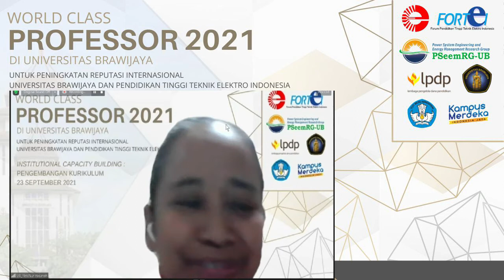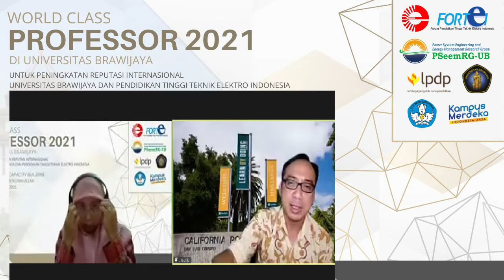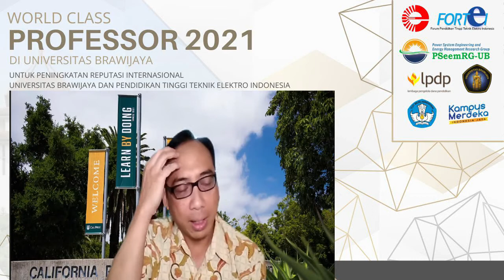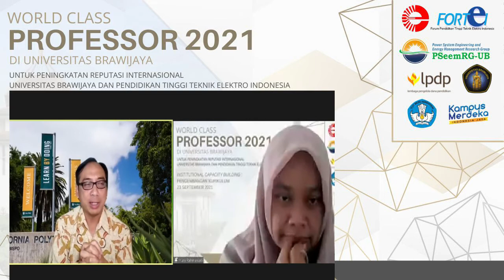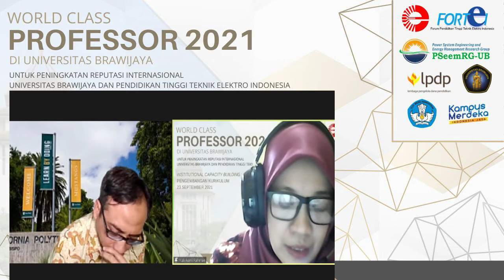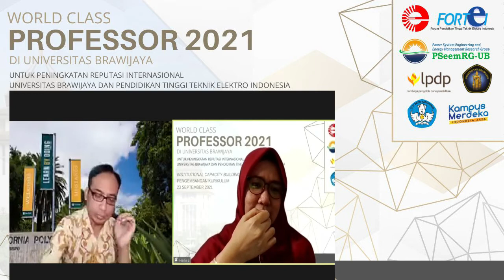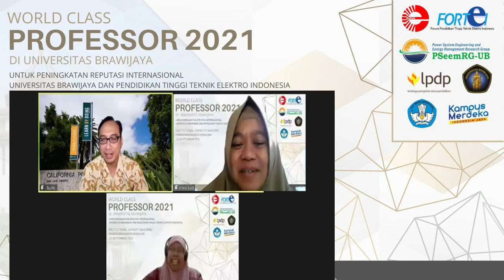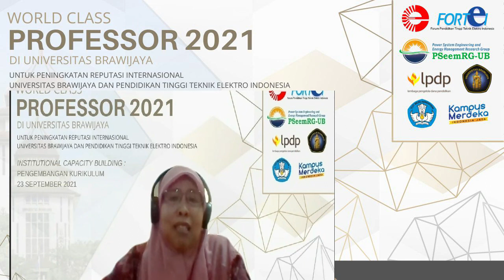Institutional capacity building - Pengembangan kurikulum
Institutional capacity building - Pengembangan kurikulum - WCP 2021 di Universitas Brawijaya - Prof. Taufik Cal Poly State University, USA